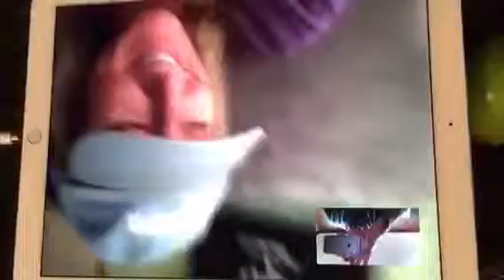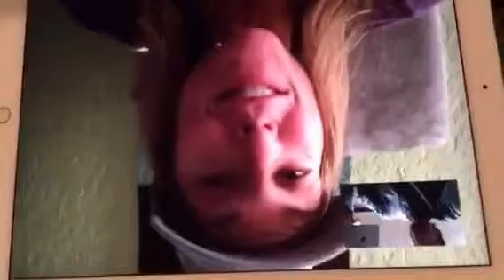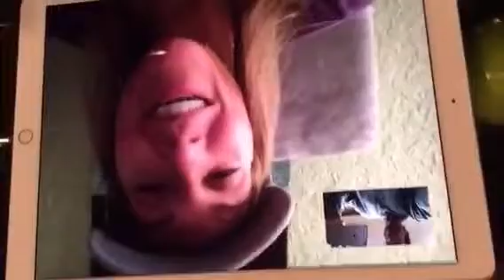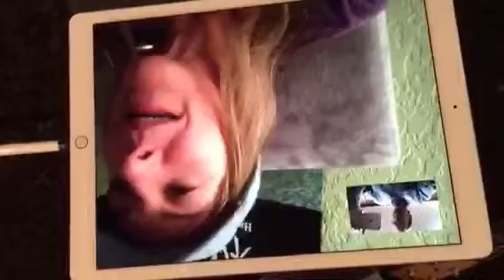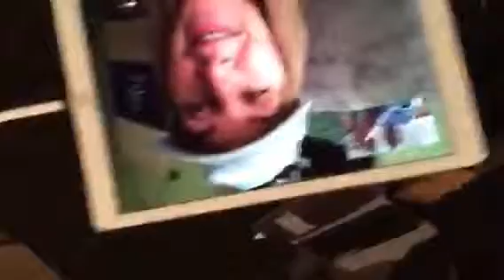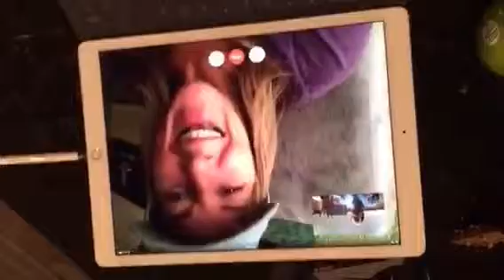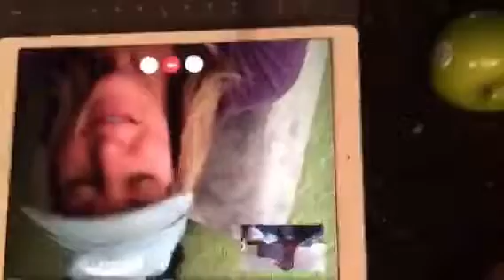🌴🎋The Lounge Show - What IS Retsin? TheLoungeShow💥🎤🎸